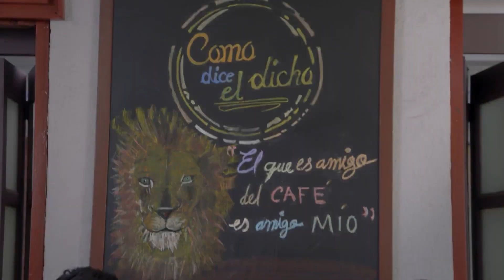¡Sofía sufre por la desaparición de su hijo Mateo! | Quien sabe de penas... | Como dice el dicho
Rocío, prima de Sofía, se ve envuelta en la desaparición del bebé de Sofía. Sofía denuncia la desaparición de su bebé y quiere culpar a Gabo, el padre del bebé. La agente Karla, encargada de la investigación, entrevista a Christian pues Rocío sospecha que él está involucrado en la desaparición de Mateo.